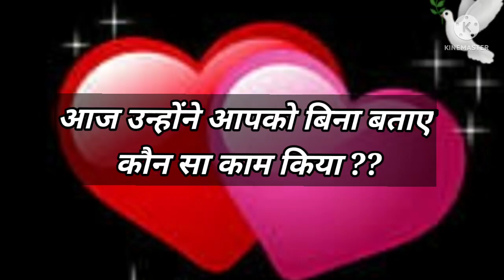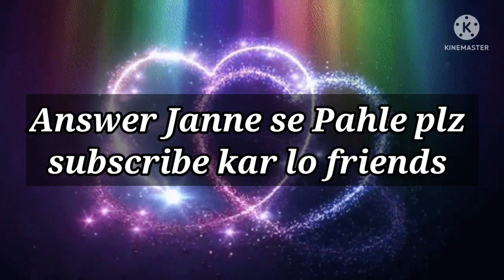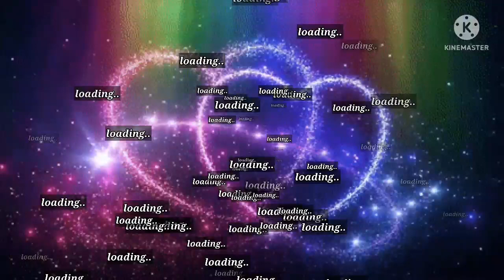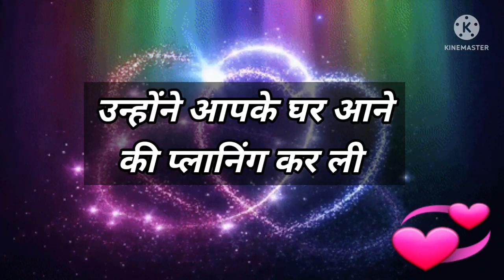Love Quiz game | Love birds | choose one number